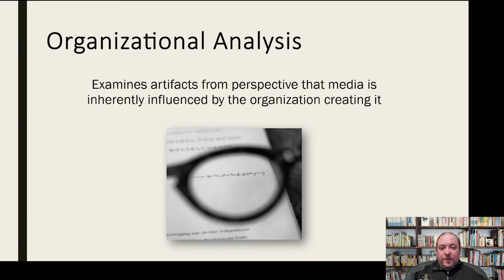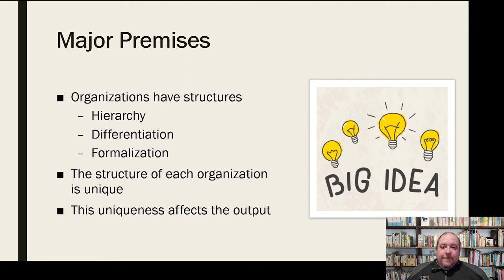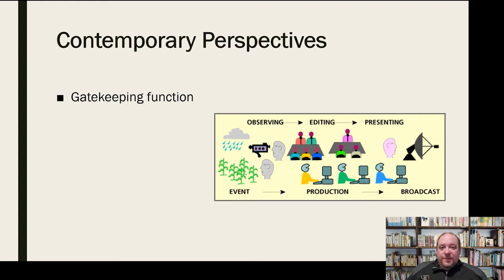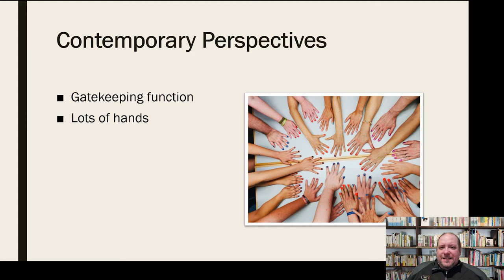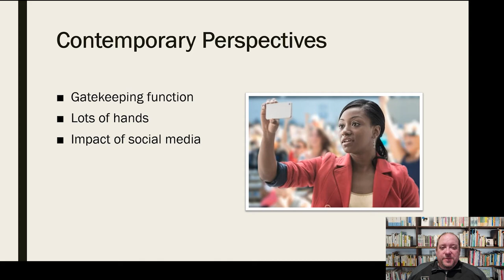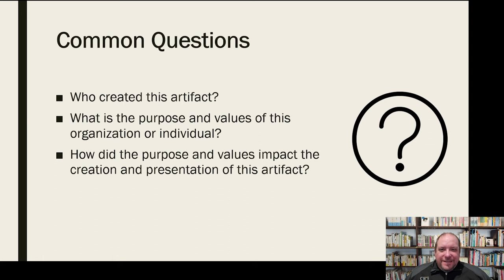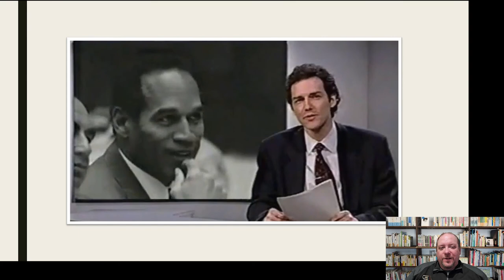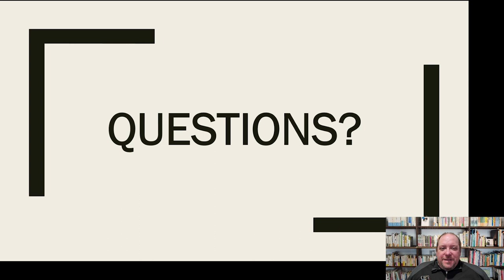Organizational Analysis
Mini-lecture discussing the critical lens of Organizational Analysis in critical media studies.